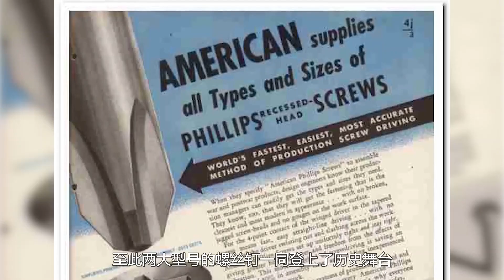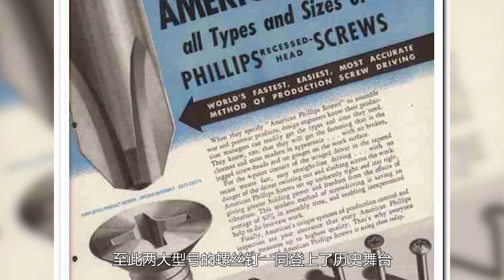螺丝钉为什么要分一字和十字？哪个更好用？看完解开我多年疑惑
＃ 盼盼黑科技